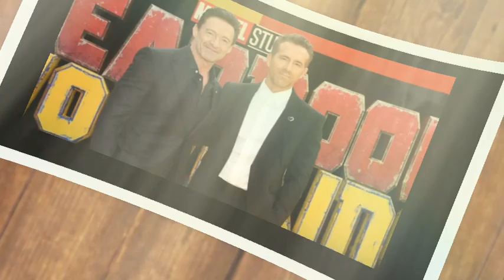OLD SCHOOL! Hugh Jackman Bursts Into Laughter After Siting Harry's Outfit At Deadpool & Wolverine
👑 Discover The Hidden Secrets Of The British Royals! Joi Discover The Hidden Secrets Of The British Royals! Join Our Exclusive Newsletter

Ryan Reynolds Erupts in Mock Outrage After Hugh Jackman Pokes Fun at His Deadpool 2 Premiere Outfit

The usually charming and affable Ryan Reynolds was caught on camera looking anything but amicable at the recent Deadpool 2 film premiere. As Reynolds strode down the red carpet decked out in a slick suit covered in images of his co-star and friendly rival Hugh Jackman, the Wolverine actor himself couldn't resist a playful jab at his friend's bold fashion choice.